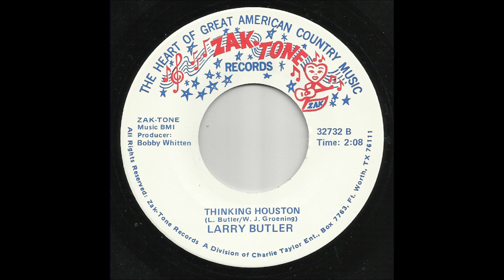Larry Butler - Thinking Houston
Texas Country Music legend